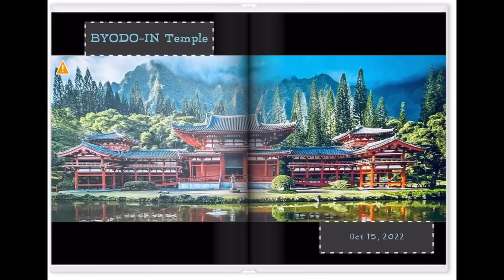Inay in Oahu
First time in Hawaii and Inay Loved It!